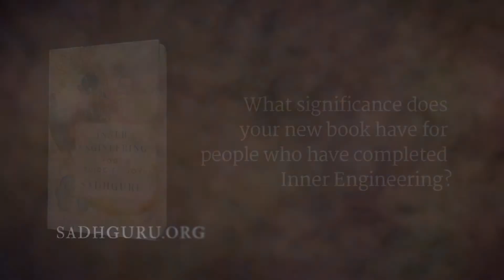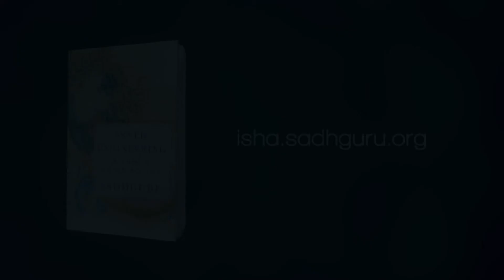Why Do We Need Inner Engineering Book Sadhguru